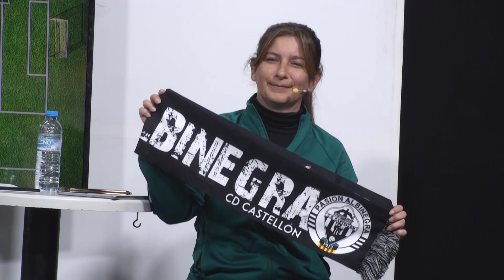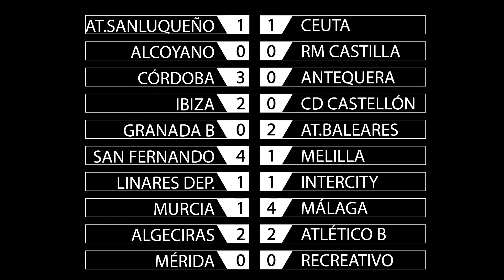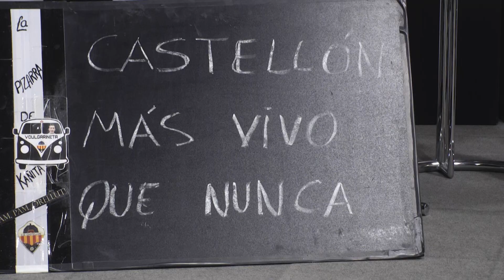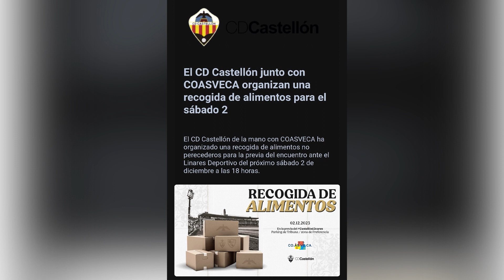La Grada Albinegra de Teve4. Programa 28/11/23